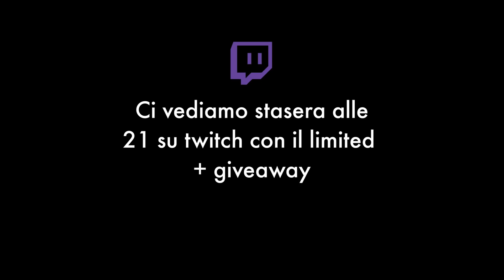IL NUOVO GOAT DEL CANALE E' QUI! HA SEUNG-JIN DOMINA! - NBA2K22 Limited Highlights #2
Oggi siamo di fronte all'inizio di una nuova era, quella del GOAT Coreano!